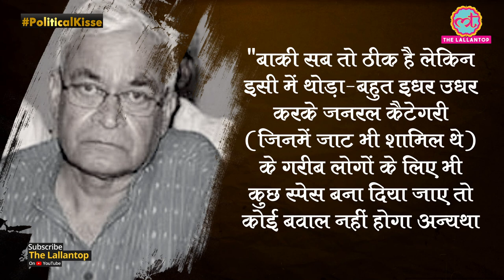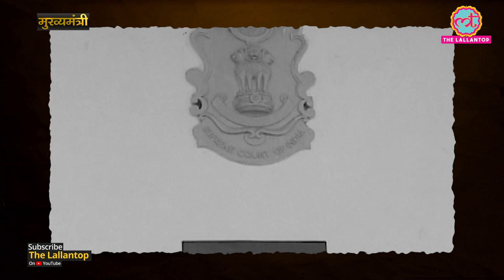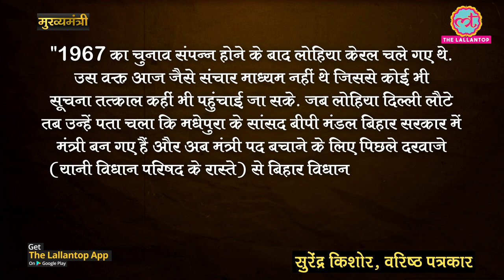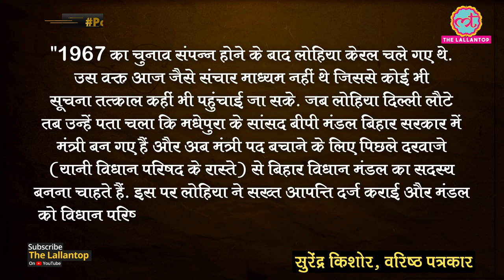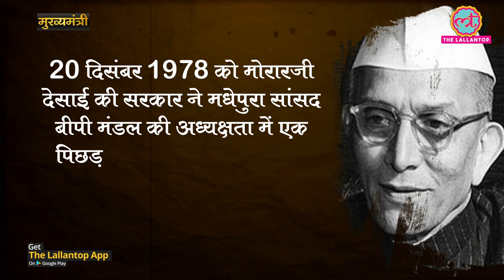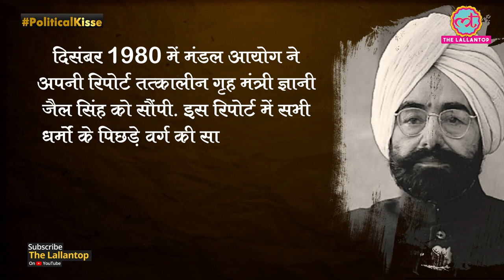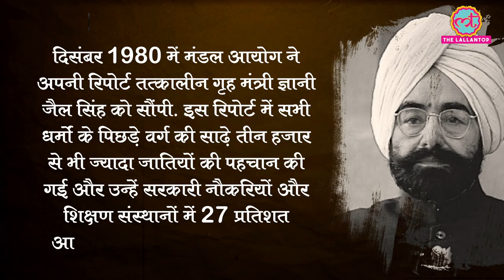असली कहानी, मंडल कमीशन वाले बिहार के मुख्यमंत्री बीपी मंडल की| Mukhyamantri E 8 |BP Mandal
BP Mandal was the sixth Chief Minister of Bihar. BP Mandal had been appointed as the chairman of second backward class commission known as Mandal Commission in 1978 of which recommendations were accepted by the central government in August 1990.  It later led to a nationwide student protest and a series of self-immolation. First self-immolation attempt was made by a Delhi university student named Rajiv Goswami then the chaos spread in the entire nation. Watch this latest episode of The Lallantop's special political series named Mukhyamantri by Editor Saurabh Dwivedi for more details.